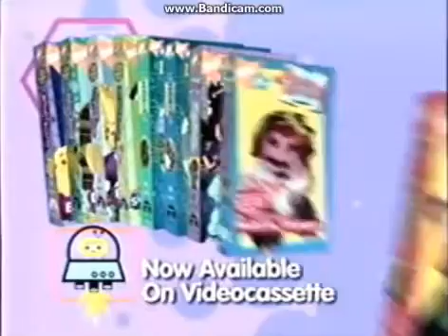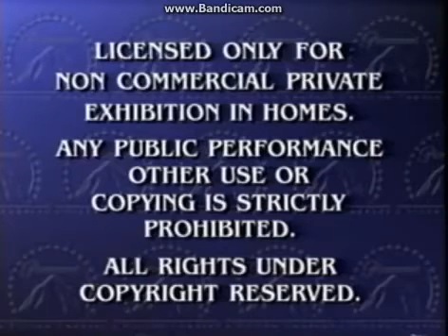Opening to Little Bear: Friends 1999 VHS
Finally, here's the 1999 VHS of my buddy, Little Bear: Friends.

The order is:

1. Paramount Means Family Entertainment VHS Trailer
2. Nick Jr. VHS Trailer (Little Bear, Gullah Gullah Island and Allegra's Window)
3. Blue's Clues: Blue's Birthday VHS Trailer (Arts and Crafts and Story Time)
4. Peanuts VHS Trailer
5. Paramount Feature Presentation/Warning Screen
6. Paramount Home Video Logo
7. Nick Jr. ID Bumper - Cats
8. Face The Superhero (Little Bear Version)